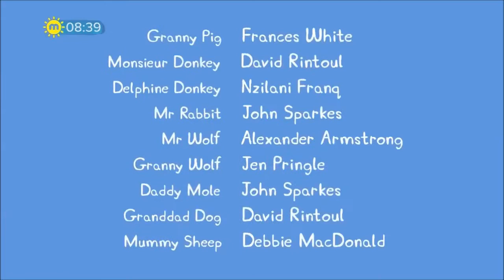Peppa Pig Cheese Apple The Market